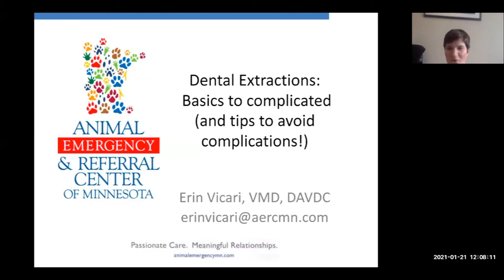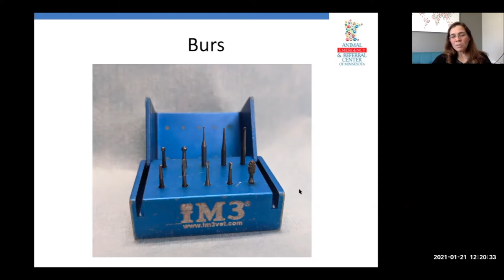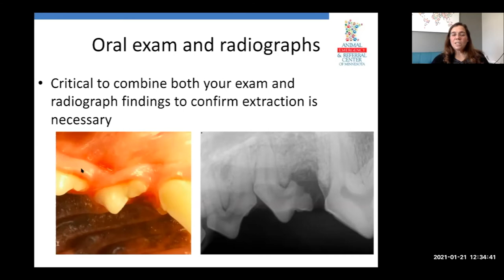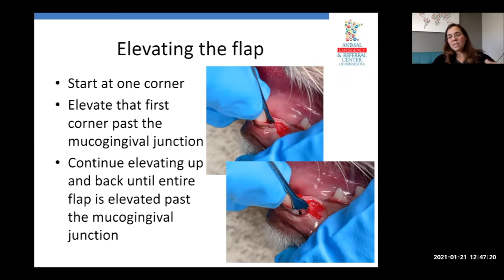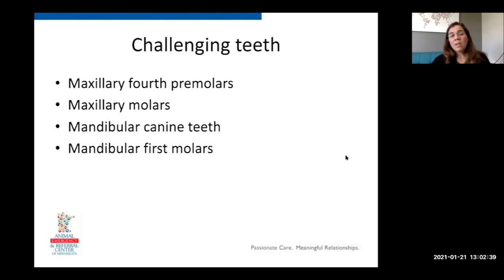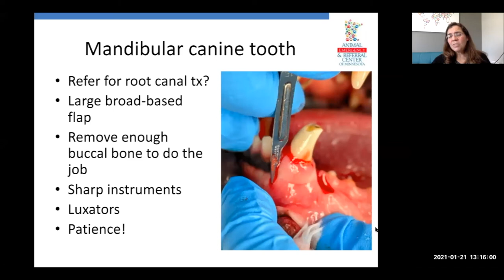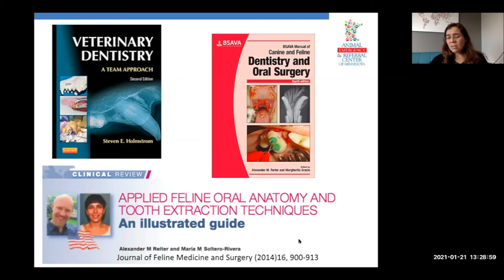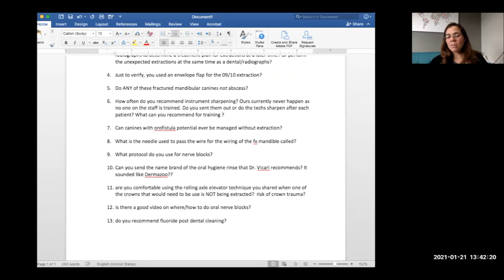Veterinary Dental Extractions: Basics to complicated (and tricks to avoid complications!)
Erin Vicari, VMD, DAVDC, provides a review of basic extraction instruments and techniques, including
 flap design and extraction site closure. She provides multiple approaches to challenging extractions, and tips to avoid and treat extraction complications.

ST. PAUL
1542 W. 7th St